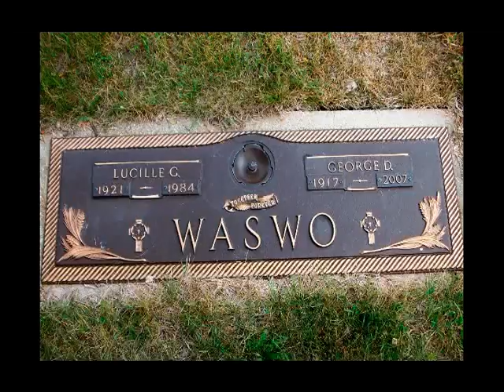Two Halves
George Daniel Waswo II, 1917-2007